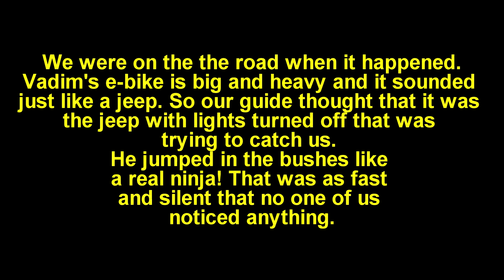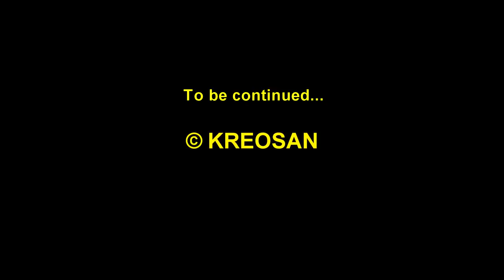Trip to Pripyat on Electric Bike ☢️ The Harsh Way in the Night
All series of trips to Pripyat on ELECTRIC BICYCLES Hike #2 ⤵️